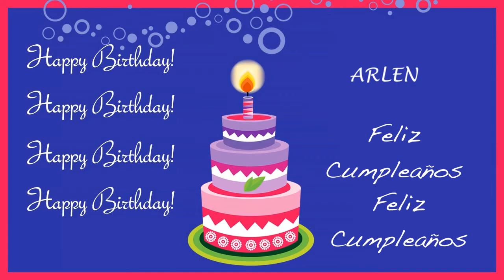Arlen - Card Tarjeta_431 - Happy Birthday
ANIMATED BIRTHDAY CARD / TARJETA DE CUMPLEAÑOS - A personalized video birthday card with your personalized birthday song from your friends